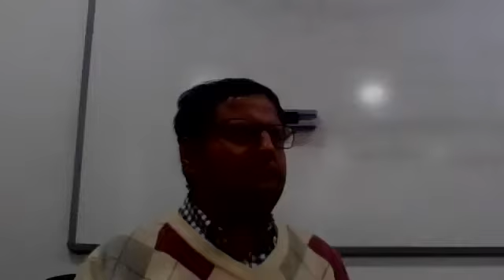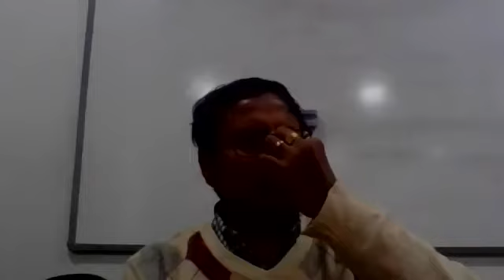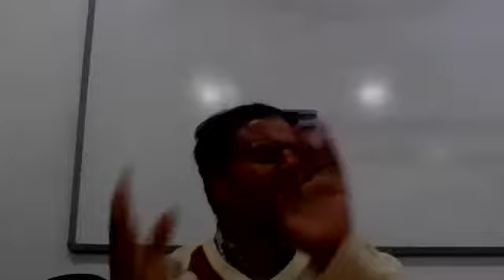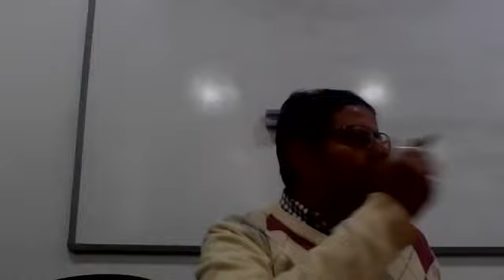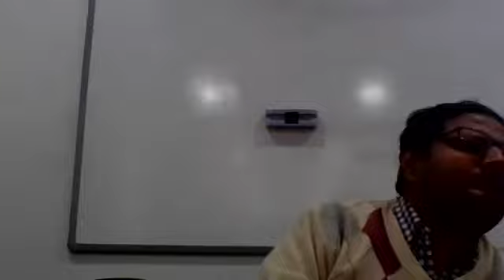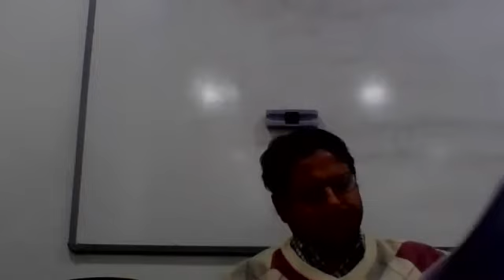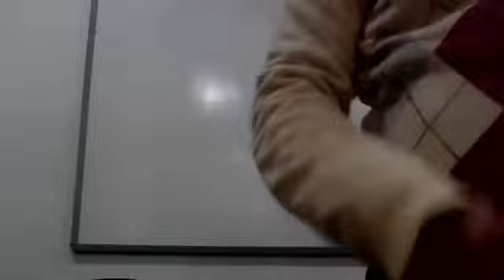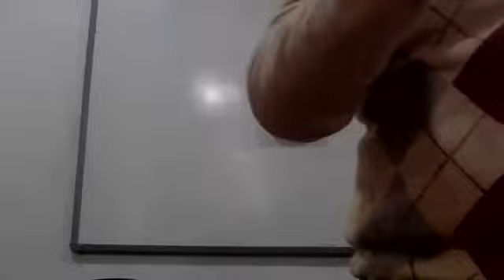Computer fundamental(Revision) by Amit kumar Date:27-12-21